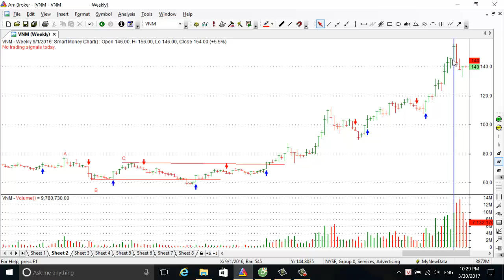[ Cổ phiếu thành công ] VNM 2015 2016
mô hình 2 đáy